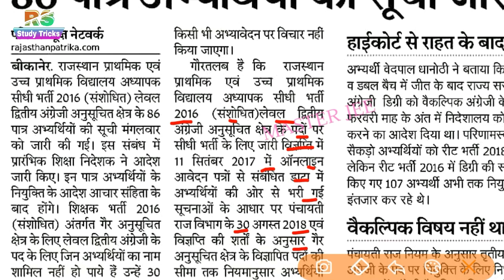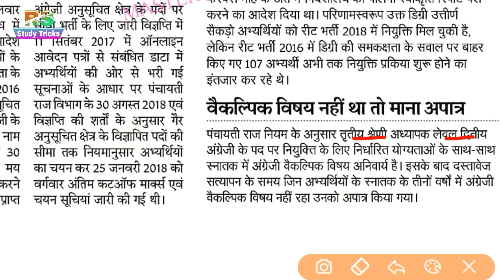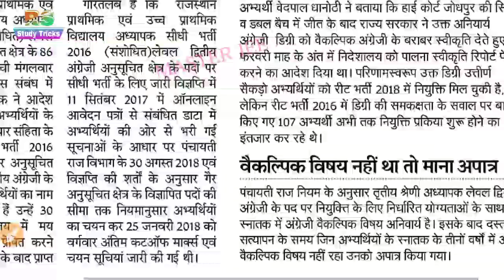Reet 2019 latest news, निदेशालय ने जारी की पात्र अभ्यर्थियों की सूची।reet waiting cut off 2019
reet waiting list 2018,
reet 2016 waiting list cut off,
reet 2018 waiting list cut off level 2, rs study tricks, ramswaroop, rsparjapat,
reet 2nd level cut off 2018,
reet level 2 waiting list,
reet reshuffle result 2018 cut off,
reet 2018 waiting list cut off,